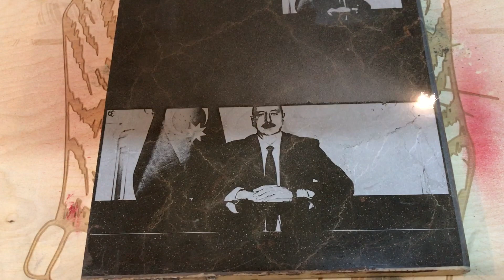Mermer uzerine resim isleme ROBART galvo lazer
Yüksek teknoloji galvo lazerlere yüksek paralar ödemeyin.Aşağıdaki açıklamaları okuyarak doğru karar verebilirsiniz.

SİTEMİZİ İNCELEYEREK BİLGİ SAHİBİ OLABİLİRSİNİZ

MAKİNALAR HAKKINDA DETAYLI BİLGİ İÇİN
Whatsapp ve GSM NO : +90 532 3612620

galvo
galvo diy
galvo head
galvo laser
galvo laser system
galvo lazer
galvo mirror systems
galvo motor
galvo scanner
galvo scanner laser
galvo scanning system
galvo system
gaziantep lazer kesim

ahşap lazer
ahşap lazer işleme
ahşap lazer kesim
ahşap lazer kesim istanbul
ahşap markalama
ahşap oyma desenleri
ahşap yakma desenleri
ahşap yakma modelleri
deri desen
deri kesme
deri lazer kesim
deri lazer kesim makinası
deri oyma desenleri
deri saten kumaş
desen model
desenli deri kumaş

ikinci el lazer
ikinci el lazer kesim
ikinci el lazer kesim makinaları
ikinci el lazer kesim makinası
ikinci el lazer kesim makinası fiyatları
pleksi kazıma
pleksi kesim
pleksi lazer
pleksi lazer kesim

galvo head
galvo head laser
galvo laser
galvo laser cutter
galvo laser engraver
galvo laser system
galvo lazer
how a galvanometer works
how a laser scanner works
how do laser light shows work
how do laser shows work
how does a galvanometer work
how does galvanometer work
how galvanometer works
how is a galvanometer similar to a motor
laser cutting machine
laser engraving head
laser galvanometer diy
laser galvo
laser galvo controller
laser galvo scanner
laser galvos
laser light controller
laser machine
laser markalama
laser mirror
laser mirror motor
laser projectie
laser rotating mirror
laser scanner galvo
laser scanner head
laser scanner mirror
laser scanning mirror